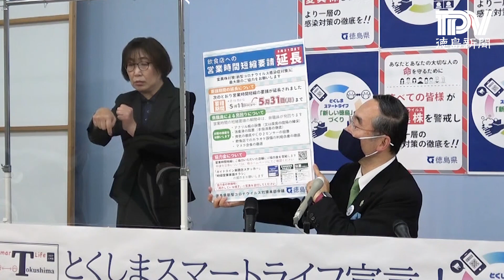徳島県新型コロナウイルス対策本部会議会見 2021年5月7日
飯泉嘉門徳島県知事は7日、新型コロナウイルス対策本部会議後に会見を行った。